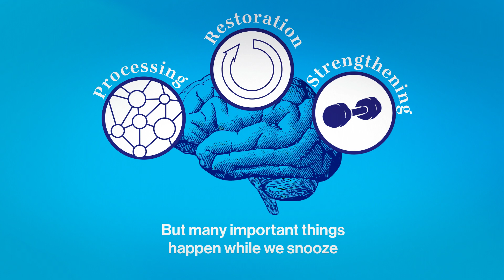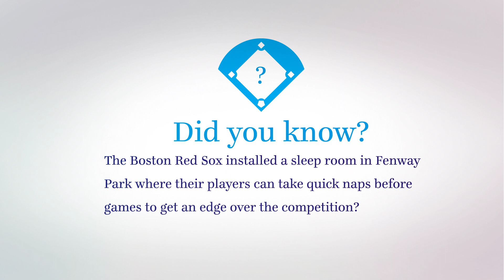Why do we sleep? (S2) | The Power of Good Health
Why do we sleep and how can it help you ace that exam or complete a marathon? (S2)  | The Power of Good Health